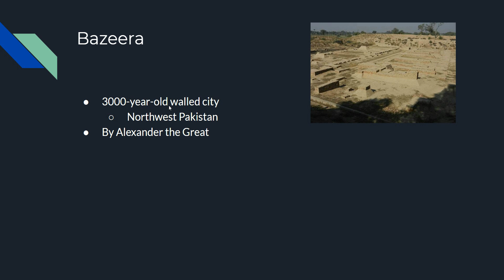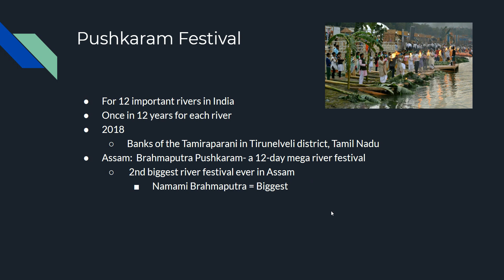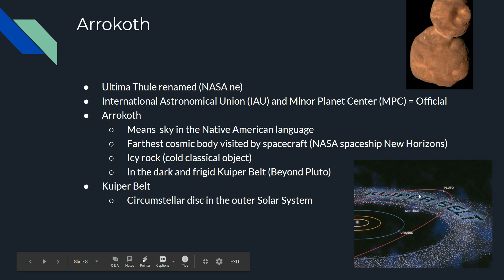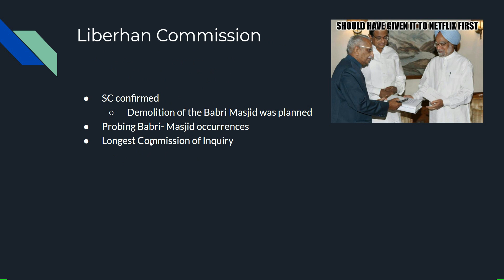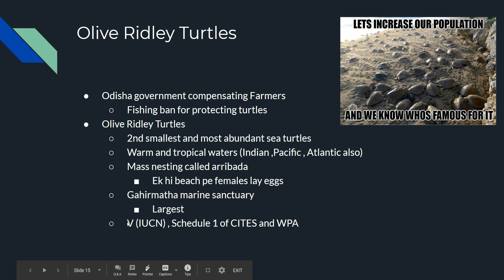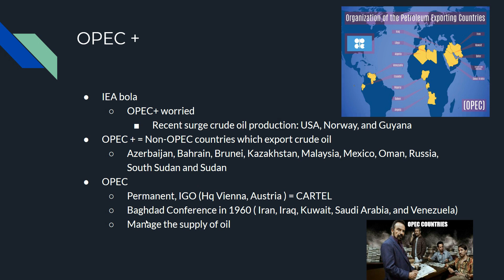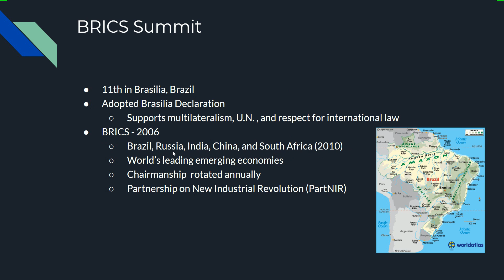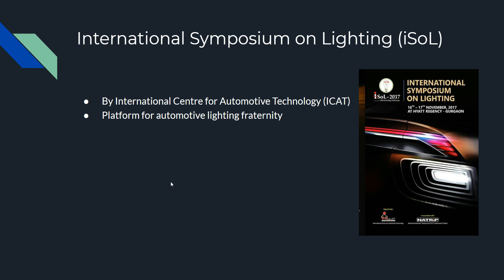Important Current Affairs 7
Current Affairs in NINJA style!!
Your SECRET weapon to tackle Current Affairs !!